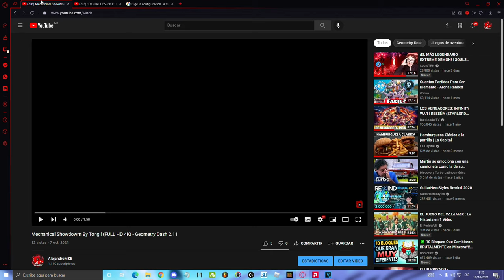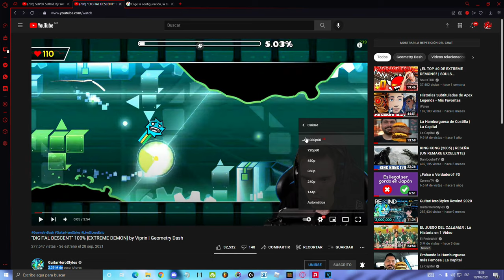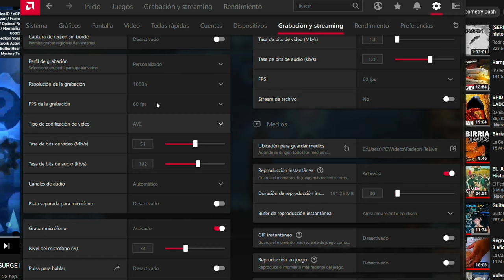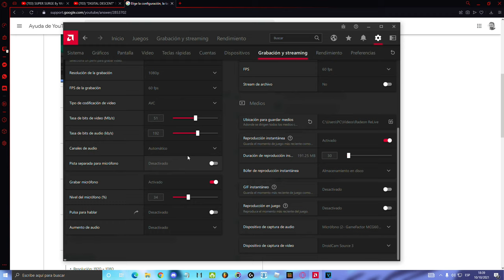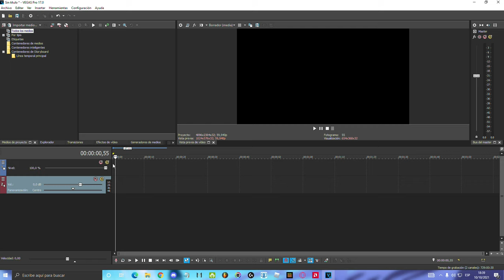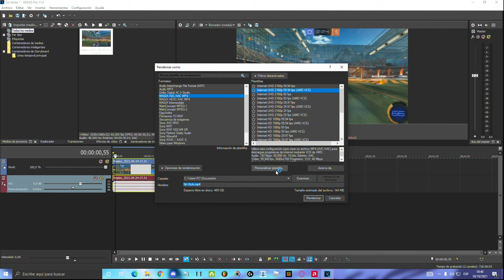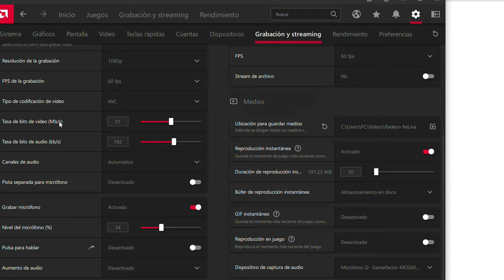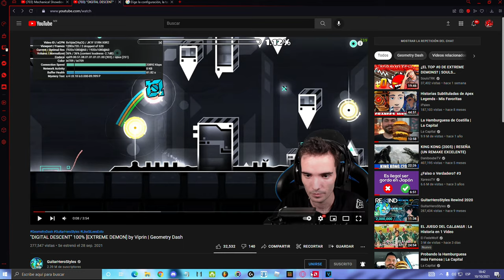COMO SUBIR UN VIDEO A YOUTUBE SIN QUE BAJE LA CALIDAD - GEOMETRY DASH?